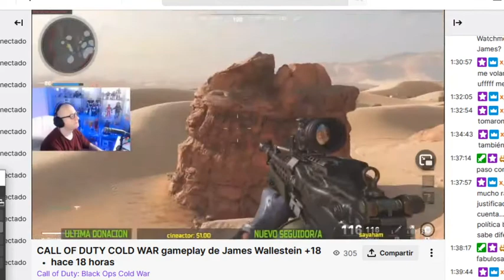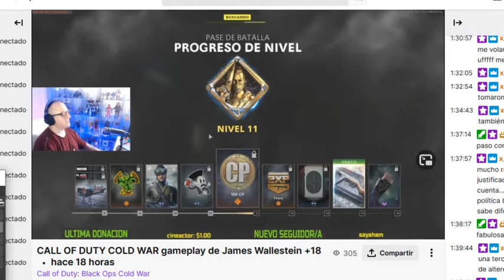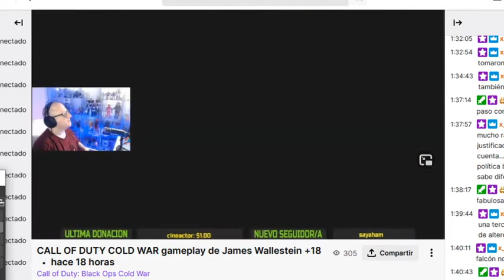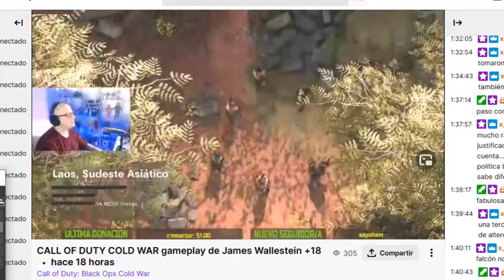James wallestein habla de Gina Carano: Quiero contratarla pero mi esposa no me deja, las razones.